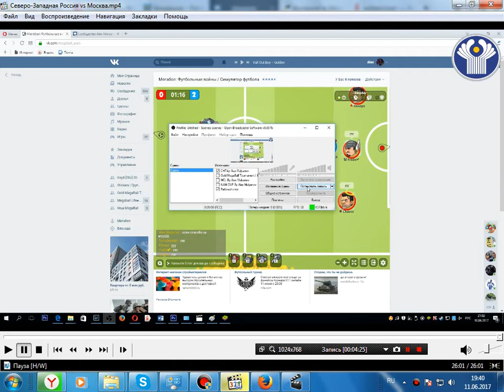Северо-Западная Россия - Сборная Москвы (1/4 ответный матч, VIP Belka)